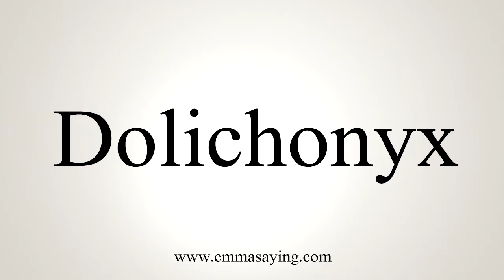How To Say Dolichonyx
Learn how to say Dolichonyx with EmmaSaying free pronunciation tutorials.